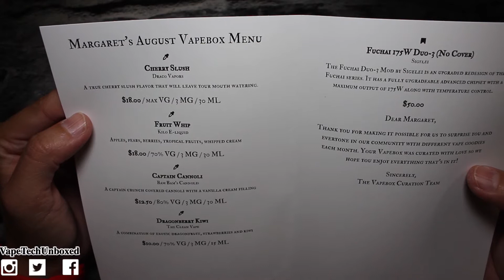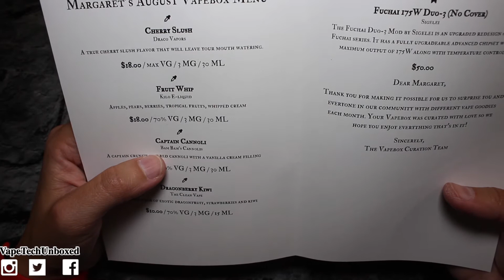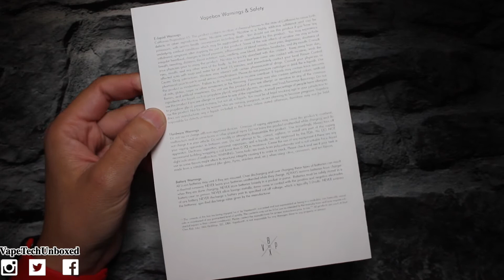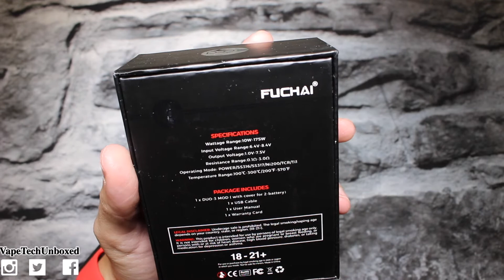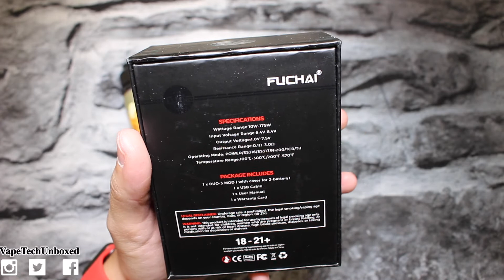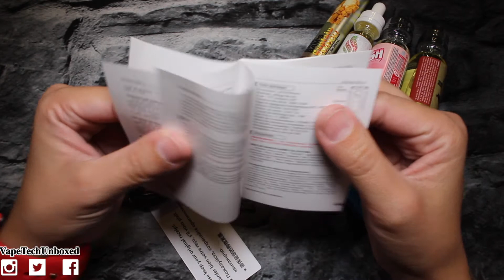What's In My VapeBox || August 2017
What's in my VapeBox for August 2017
➡︎Check them out here⬅︎
vpbx.club/61729

➡︎This VapeBox for August 2017 was a good one. I really like the mod they put in this months VapeBox. I feel like every month the box's just keep getting better and better. I have been smoking the liquids and they all taste very good. I have also been using the Fuchai mod and have been loving it. It fits right in my hands comfortably and hits like a boss.

➡︎Thank you for your amazing support and I love you all!!!